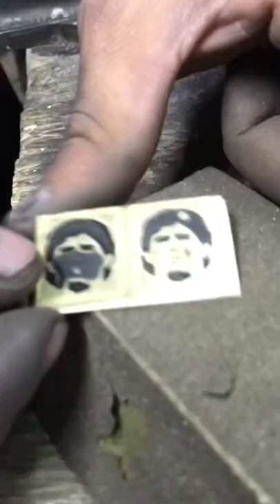El mate de Diego Armando Maradona 🔟💙🤍💙